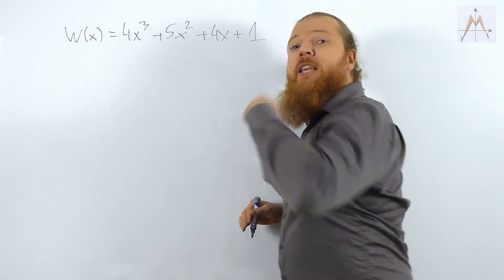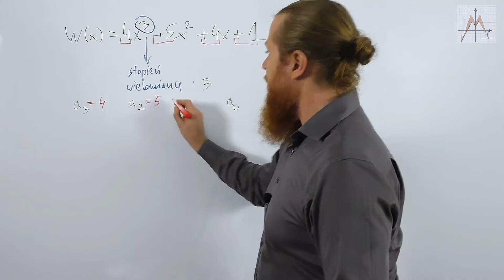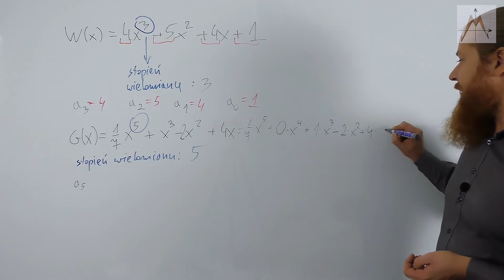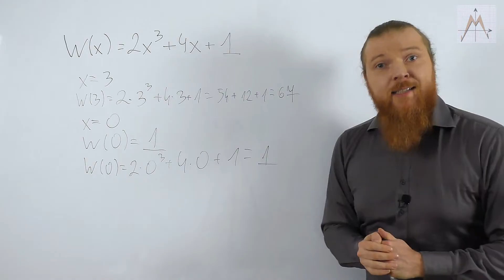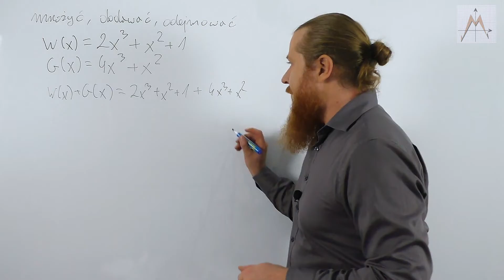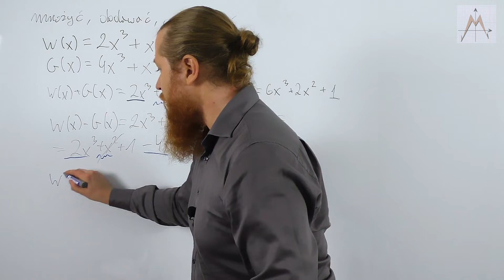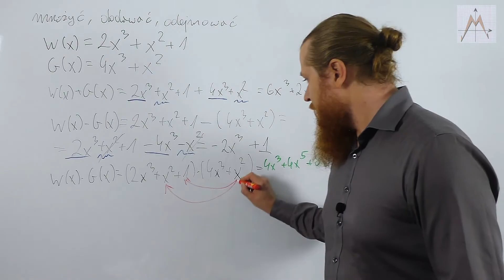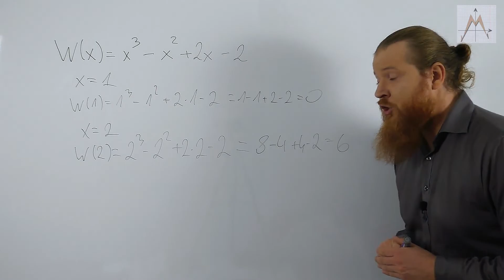Wielomiany, co to takiego? KURS MATURA PODSTAWA wielomiany cz.1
❗❗❗❗❗❗❗UWAGA FILM UWZGLĘDNIA WYTYCZNE DO NOWEJ MATURY ❗❗❗❗❗❗❗❗

Cześć
Jeśli chcesz wspomóc kanał skromnym napiwkiem zapraszam do skorzystania z linka:
LUB Konto Bankowe 👉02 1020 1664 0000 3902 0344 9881 z dopiskiem darowizna

No to zaczynamy z kursem. Na początek idzie zagadnienie nowe, które nie jest omówione na kanale. Będziemy omawiać wielomiany.

Jest to pierwsza część kursu dotycząca wielomianów. Zapraszam do następnych materiałów.

Film obejmuje zakres materiału:
II. Wyrażenia algebraiczne
Uczeń
 2) dodaje, odejmuje i mnoży wielomiany jednej i wielu zmiennych;